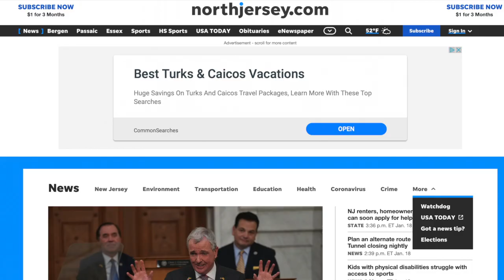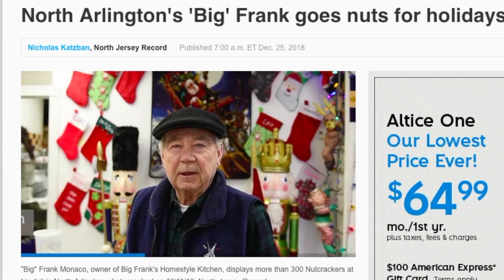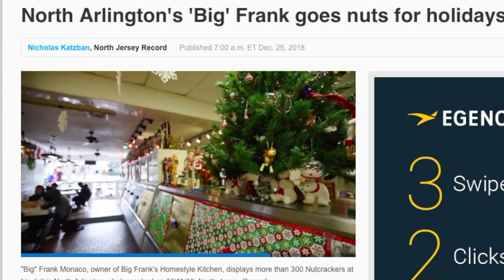Why Public Relations Is More Than Just A Release!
In this gig economy you need every marketing edge that you can deploy. Your company needs to craft a story to position itself from the competition. At that point you should consider telling your story to prospects locally and all over the country. And getting your story told in a national magazine or online e-zine provides great opportunity for generating inquiries.
If this process mystifies you, I have created this simple video demonstrating how I got my clients to be cited in industry wide publications, to crafting and presenting your story pitch to the editors of nearby or online media.
To prove it works I chose a small restaurant owner friend, Frank Monaco, who retired to a North Arlington, NJ sandwich shop from running a huge food prep line at an Atlanta eatery.
His USP was that he collected nutcrackers and would display them over the Christmas season.
How I packaged that pitch should be of interest to you because it’s a step-by -step guide/format I’m sharing with you.
Let me know how this story helped you.